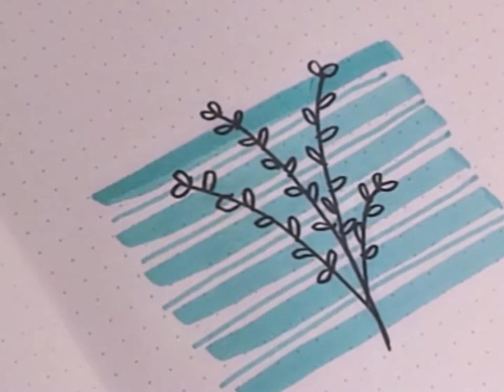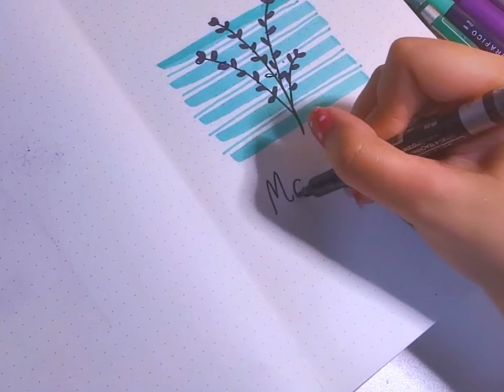ASMR version [Doodle Time with Pearlmoonstone #001]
This is the same video posted titled "Doodle Time with Pearlmoonstone" except I did not put any background music. I can relate to some. It's calming to hear the pen strokes while writing. I've been doodling ever since, but I recently thought of recording it.

Until now, I still need to check on my stress and anxiety level. But thankfully, I haven't experienced panic attacks. I hope this will continue like this. Let's try to manage our condition and be hopeful every day to those sharing the same.

We can do this! For now, make ourselves a priority because, in the end, we are our most extended commitment.